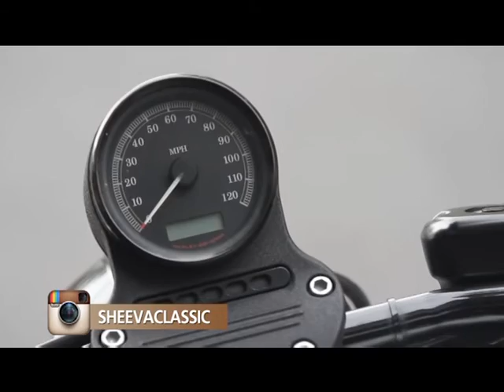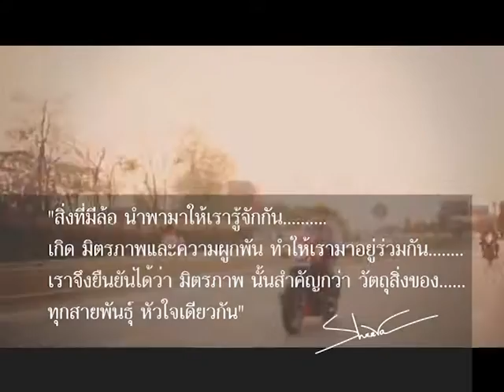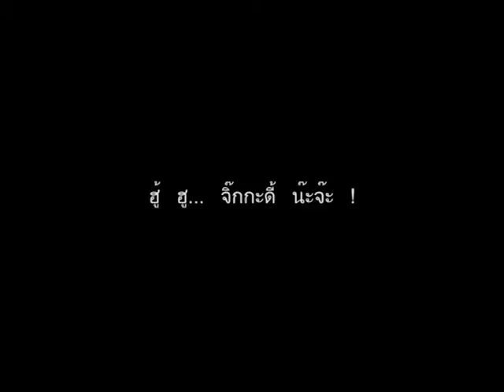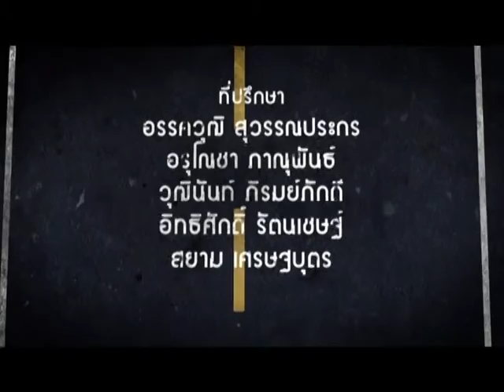Sheeva Classic Chickadee Chopper Town P.2 B.4